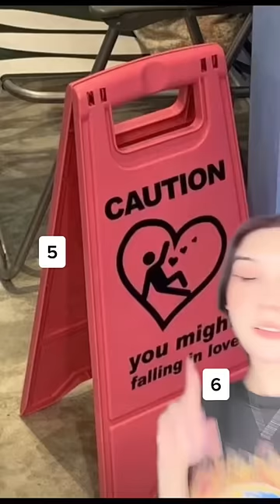Cosas sobre los psicópatas | Beth Cast